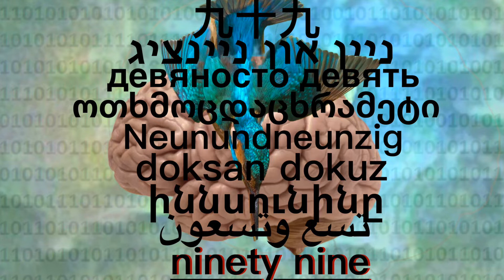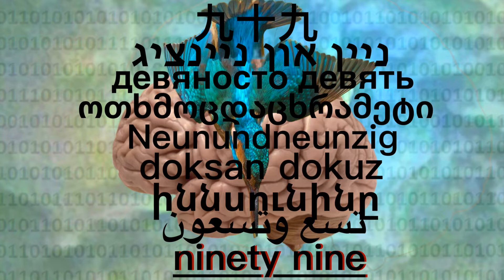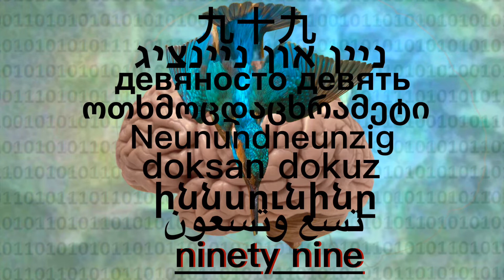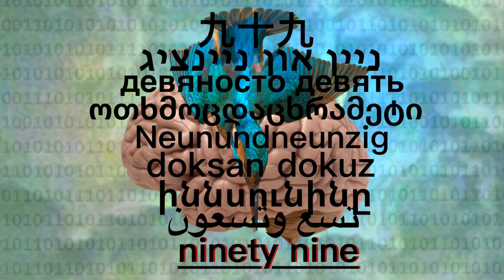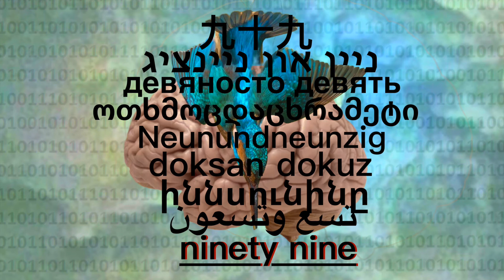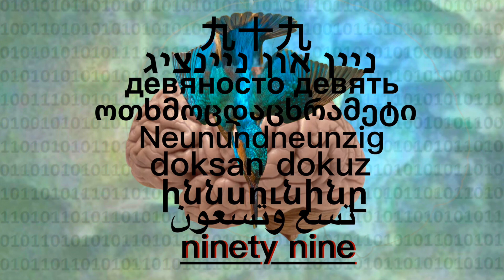99 - 99 Fakeaccounds Of Me Wich I Have Never Seen.